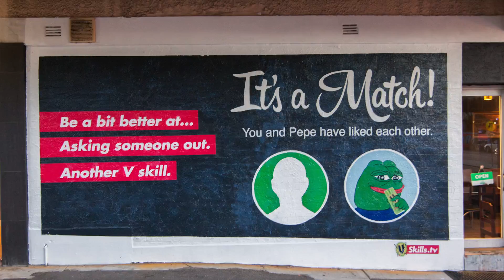VSkills - National Install